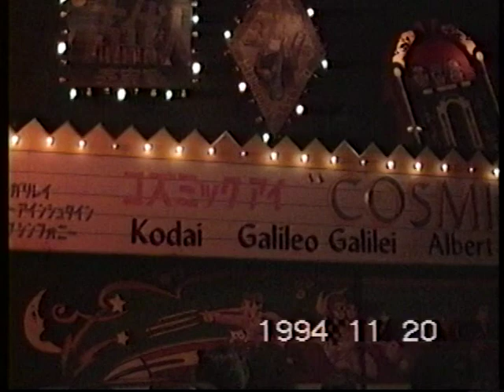【スペワ】コズミック・アイ《アトラクション映像》【1994年/1995年/1998年撮影】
2017年12月31日をもって閉園したスペースワールド。

閉園間際は『３Ｄプラネタリウム』や期間限定のお化け屋敷などが催されていた『コズミックシアター』ですが、かつては『コズミック・アイ』というアトラクションでした。
(開園当初からあるアトラクションです)

ガリレオ・ガリレイの地動説と天動説の激突に代表される、古代から現代に至るまでの宇宙観を先人たちがどのようにとらえていたのかをライドで体験するアトラクションです。

回転・進行するシアター型ライドで体験するタイプのアトラクションで、かなり大掛かりなものでした。

しかしながら、開園当初のアトラクションのため、なかなか、映像が残っていないのが現状で、映像を見ることが困難なアトラクションだと言えます。

そこで、当方が1994年11月と1995年8月、そして1998年8月に撮影した8mmビデオによる当該アトラクションの映像を発掘、データ化し、Youtubeにアップすることに成功しました。
現在では非常に貴重な映像と言えるかと思います。

★撮影年月日：
1994年(平成6年)11月20日
1995年(平成7年)8月11日
1998年(平成10年)8月21日

★撮影カメラ：
SONY ビデオカメラレコーダー CCD-TR75

発見次第、Youtubeへの通報はもとより、悪質な場合はしかるべき法的措置も視野に入れさせていただきます。